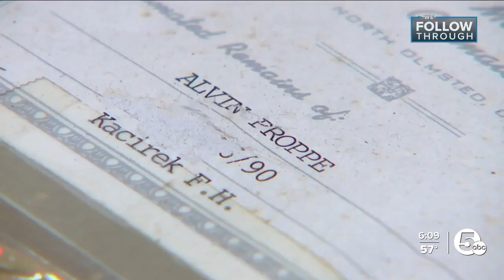Unclaimed veterans' remains finally laid to rest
Here's some closure on a story News 5 has been following. In 2019, a North Olmsted funeral home was shut down, leading to the discovery of 40 boxes of human cremains in a storage closet.